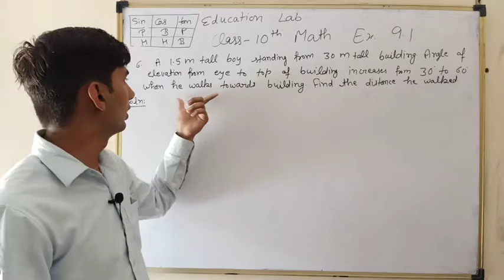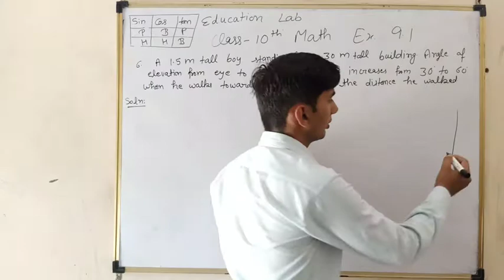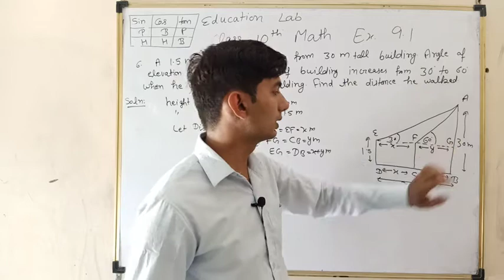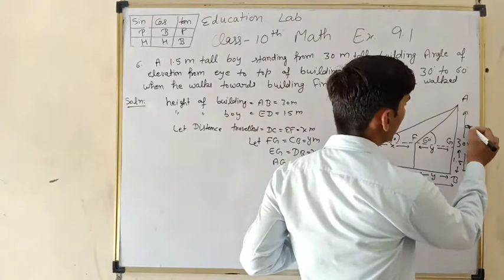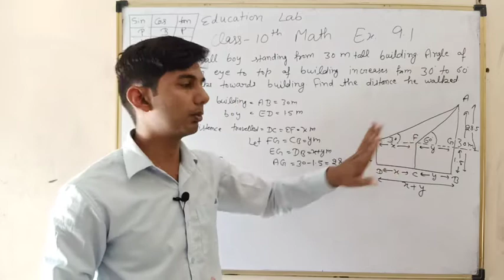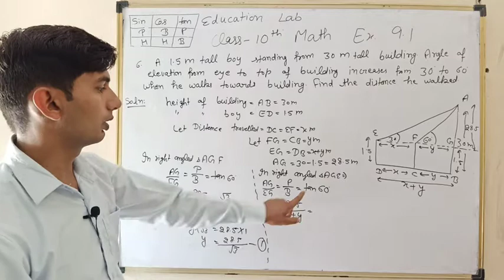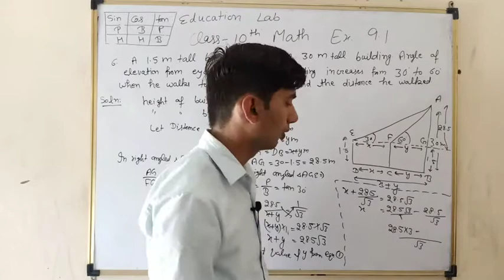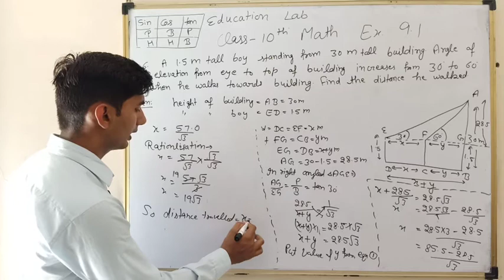Class-10th Ex. 9.1 (Part-7) Sum-6